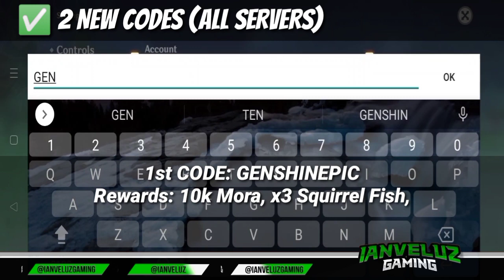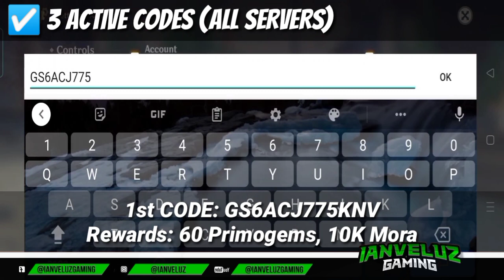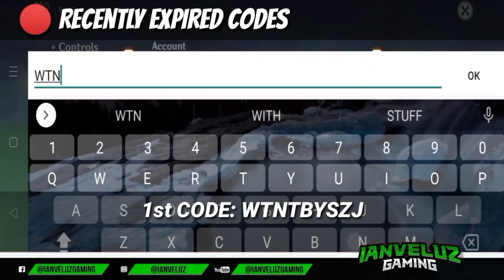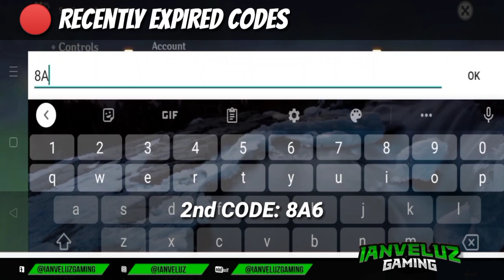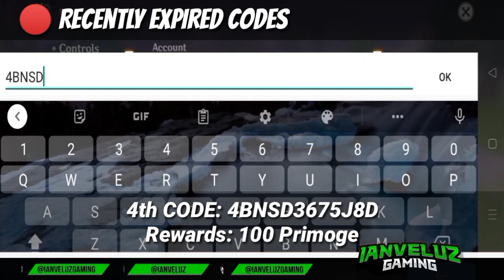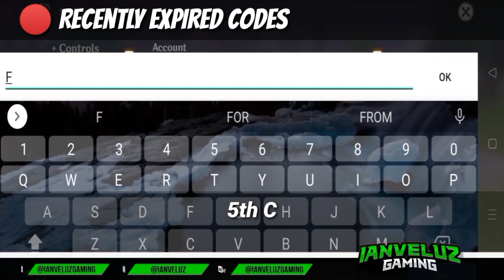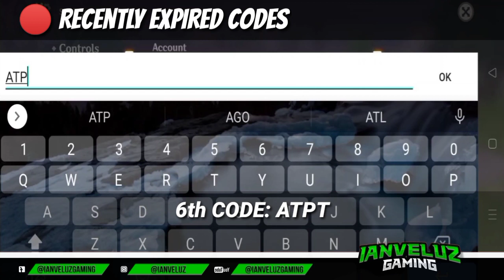All NEW & Active CODES | Genshin Impact July 2021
Note: All images and video clips that can be seen on this video are taken from my personal account in Genshin Impact.